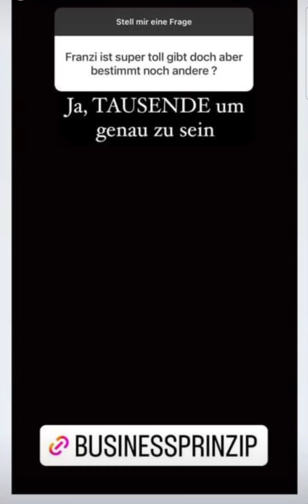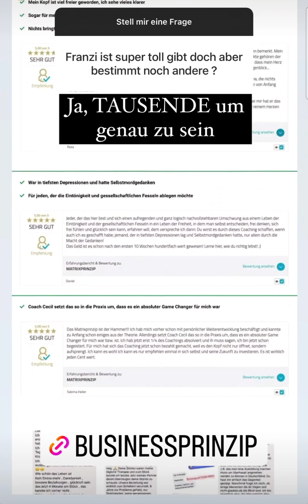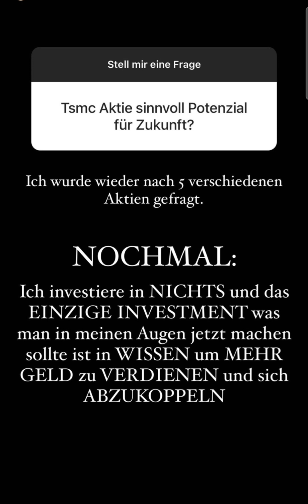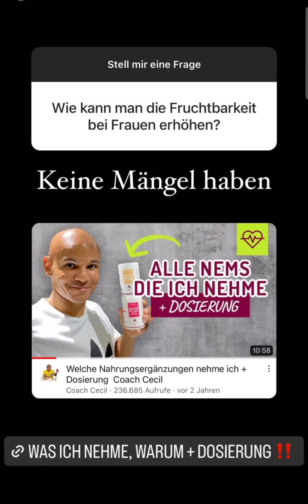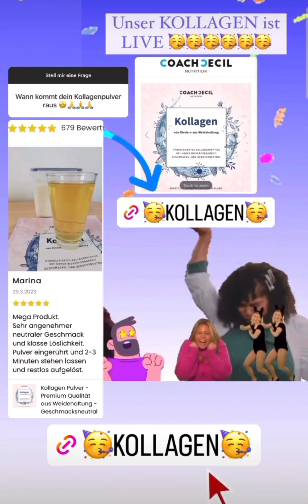Coach Cecil instagram Stories vom 29.03.2023